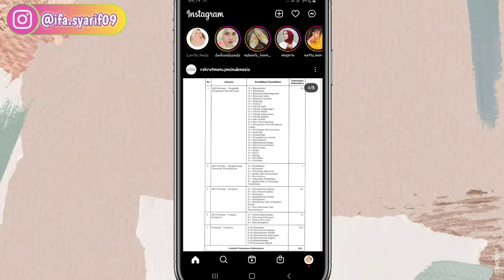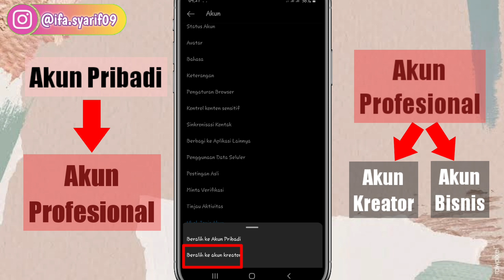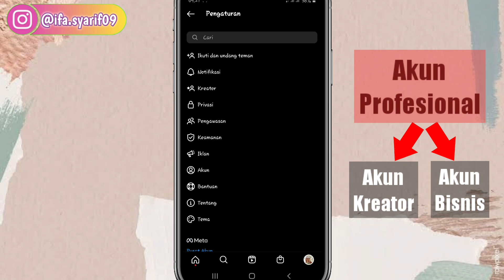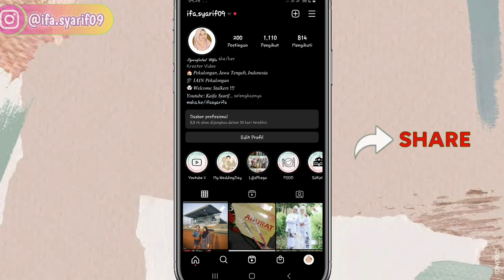CARA MENGGANTI AKUN KREATOR DI INSTAGRAM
kenapa kita harus ubah ke akun kreator? lengkapnya ada di video, tonton videonya sampai selesai yaaa. semoga video ini bermanfaat yaaa teman2...

Recode : Hp Samsung Galaxy A7 2018
Edit Video : Kine Master Mod
Rekam video dalam Hp : Perekam Layar Hp Samsung A7 2018
Thumbnail : PixelLab apk

Dan share jg ke temen2 kalian agar bisa bermanfaat yaaa...